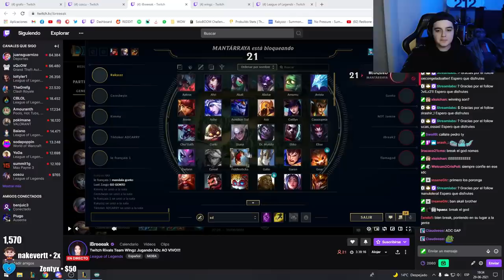REVANCHA VS MANTARRAYA EN EL TWITCH RIVALS (PARTIDA 1)